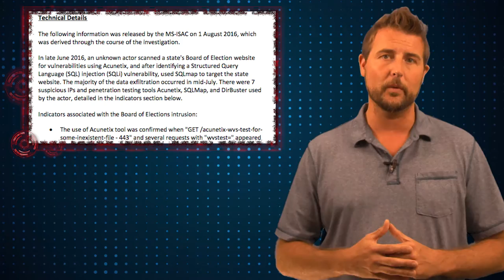FBI Warns of Election Hacks- Daily Security Byte